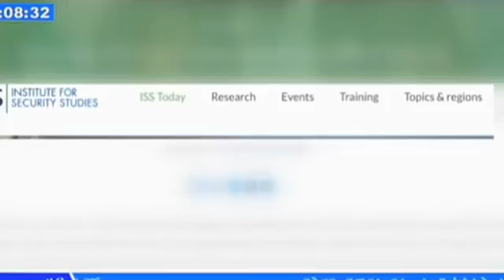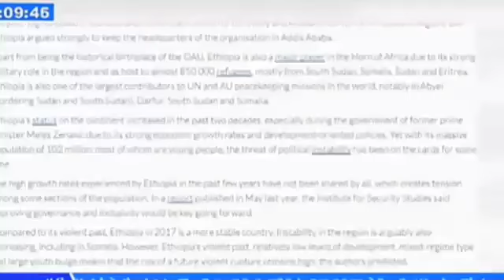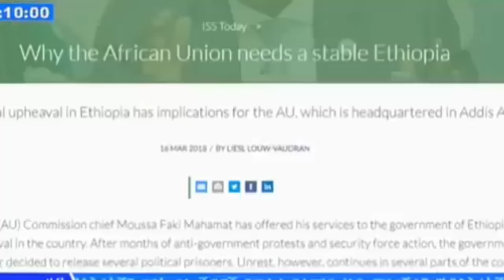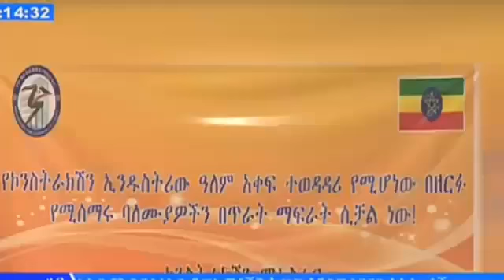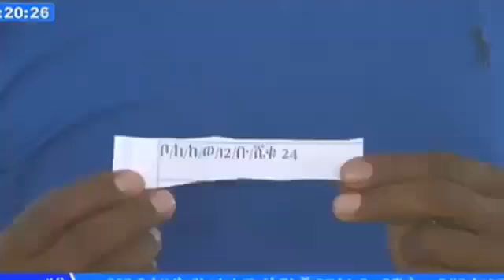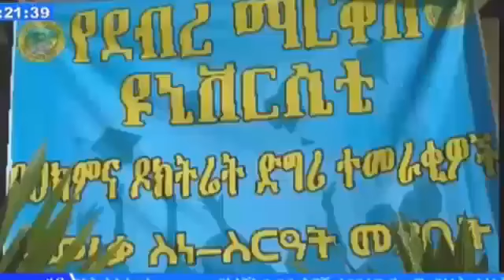ኢህአዴግ የሊቀመንበር ምርጫዉን ወደ ጠቅላላ ጉባኤ መርቶታል፡፡ አቶ ሲራጂ ፈርጊሳ፣ዶ/ር ወርቅነህ ገበየሁ ና አባዱላ ተወዳዳሪ ሁነዉ March 18,2018